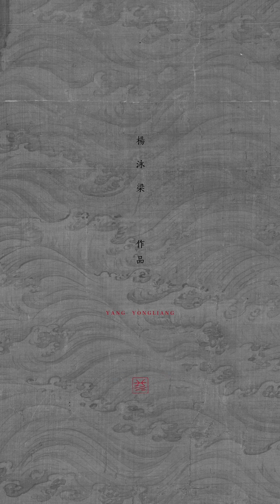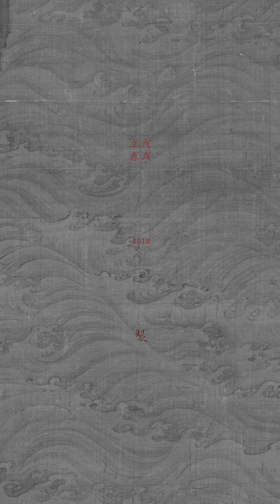Yang Yongliang, The waves, 2019